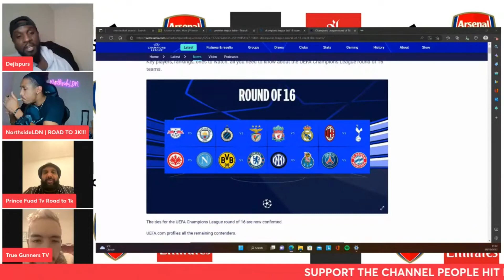SPURS FAN WANTS LIVERPOOL & CITY IN CHAMPIONS LEAGUE EASY WIN!!!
arsenal spurs tottenham Arsenal fan channel where i give my opinion on all arsenal related topics, news and rumors!
Fans have there say on the live chat as i go through comments for us to share views on arsenal and where they are going as a club and to keep the expectation high of this historic club!!!